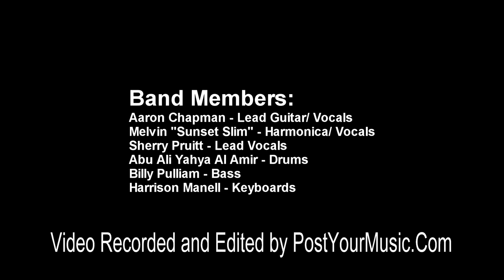Right Place Wrong Time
3rd Degree Blues Band featuring Melvin "Sunset Slim" Mitchell on vocals and harmonica.
Aaron Chapman on guitar,  Abu Ali Yahya Al-Amir drums, Billy Pulliam bass guitar & vocals, Harrison "Atomic Hatch" Manell Keyboards
Performed at Phil Trani's in Long Beach, CA